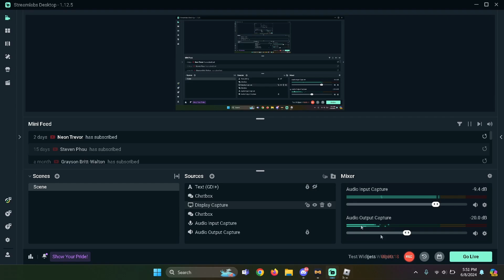Suffering And Getting My FIRST END GAME ITEM COCONUT CANISTER! -Bee Swarm Simulator-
Make sure to like and subscirbe to see more content!